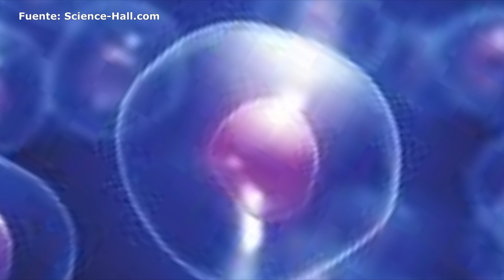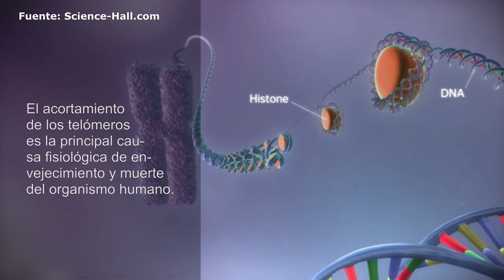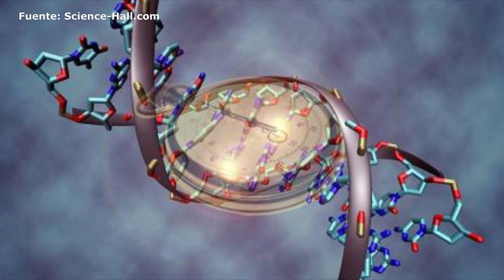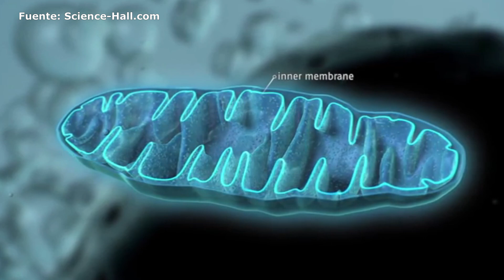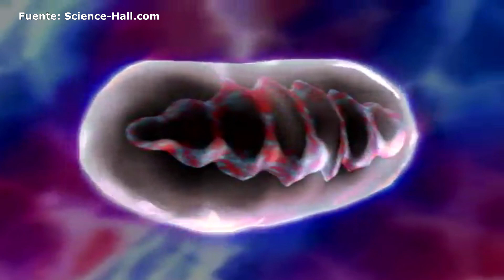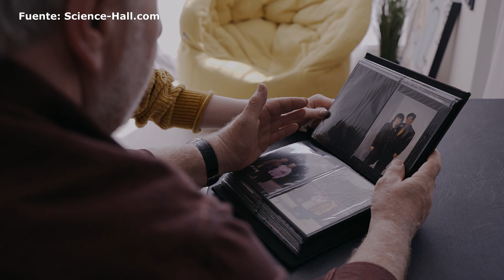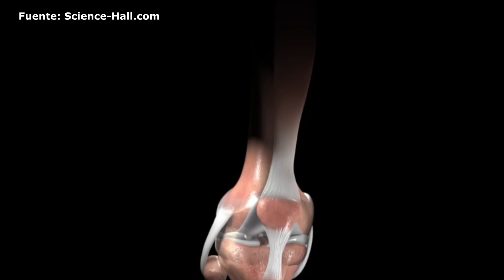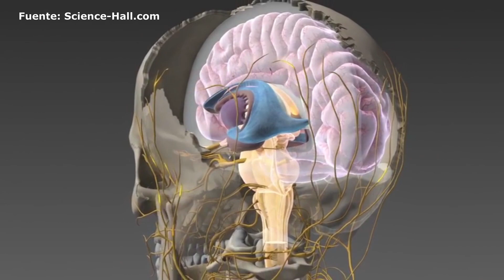¿POR QUÉ ENVEJECEMOS? ¿NOS TENEMOS QUÉ MORIR? ¿NO SE PUEDE HACER NADA?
Los seres humanos envejecemos… y morimos. Nuestros cuerpos tienen la muerte programada en sus células.
Con el paso de los años vemos que las heridas ya no se curan tan rápidamente; empezamos a tener achaques y vamos envejeciendo; nuestra piel pierde tersura y suavidad, y sobre ella aparecen arrugas.
Todo esto se debe a que las células de nuestro cuerpo no se renuevan eternamente. Las células madre empiezan a mostrar signos de envejecimiento y ya no reemplazan a los tejidos corporales: envejecemos porque nuestras células envejecen.

1. El contenido del video no es un sustituto a un cuidado médico profesional directo o sustituto, ni a un diagnóstico. Ninguno de los planes dietarios o recetas mencionados en este video deberían ser aplicados o usados de cualquier modo sin la permisión de un médico, doctor, o profesional de la salud. La información contenida aquí no busca brindar un consejo médico físico o mental específico, ni otro tipo de consejo y asesoría, para cualquier persona o empresa, y no debería tampoco ser considerado de este modo.
2. Puede haber riesgos asociados a la participación en las actividades mencionadas en video para personas en malas condiciones de salud o con condiciones mentales o físicas preexistentes. Debido a la existencia de estos riesgos, no debes participar en tales planes si estás en malas condiciones de salud o si tienes condiciones mentales o físicas preexistentes. Si eliges participar en estos riesgos, lo haces por tu propia y libre voluntad en acuerdo, conocimiento y aceptación voluntaria de los riesgos asociados con tales actividades.
3. Se estima que los hechos y la información son precisos al momento en el que fueron publicados en este video. Toda la información provista en éste persigue sólo propósitos informativos. Los productos y servicios descritos aquí sólo se ofrecen en jurisdicciones donde puedan ser legalmente ofrecidos. La información provista no es exhaustiva, se limita a información disponible, y tal información no debería ser considerada ni exhaustiva ni precisa.
4. Accedes a liberar de cualquier responsabilidad a este video, a los miembros de MDSpace, de Science-Hall.com y sus canales (p. ej., MultiChannel y ViSci), a sus dueños, agentes y empleados, liberándolos de reclamaciones por daños o injurias, incluyendo demandas legales y sus costos, incurridas por ti o causadas por terceros por ti, que se desprendan de los planes dietarios y recetas discutidos en el video.
5. Los testimonios, los casos de estudio y los ejemplos hallados en este video podrían no aplicarse a la persona promedio, y no intentan representar o garantizar que cualquier persona alcanzará resultados similares o idénticos. Si hemos publicado resultados típicos basados en la información que nos brindó el fabricante u otra fuente tercera confiable, deberías asumir que estos resultados típicos han sido anunciados de manera más confiable que los testimonios y otros ejemplos hallados en este video. Sin embargo, siempre deberías actuar con responsabilidad y no tomar tales resultados en su valor nominal.